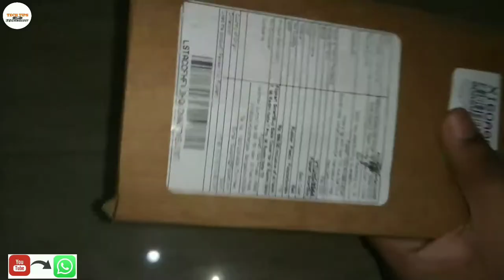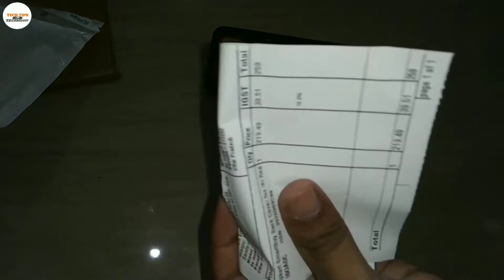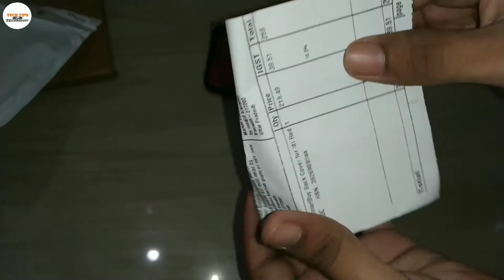Shock proof back cover for redmi note 7s/7/7pro | unboxing & review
Hello Friends, apka Welcome hai Techy Satyam channel mai. dosto aaj hum shock proof back cover ki Unboxing Karege,To is video Ko End tak Dekhiye Ga...